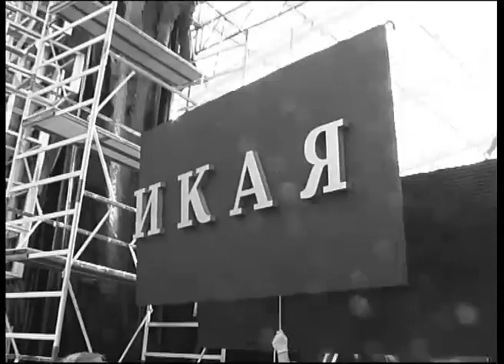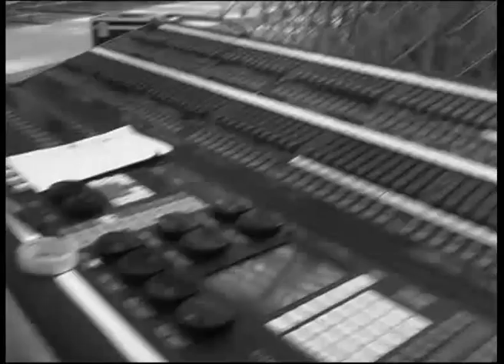Underwear FashionShow WO 2003, Дикая Орхидея, preparing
подготовка к шоу "Механический разум" 24 сентября 2003 г.
Постановщик Данил Косенков. Монтаж ролика Данил Косенков, В. Беззубко